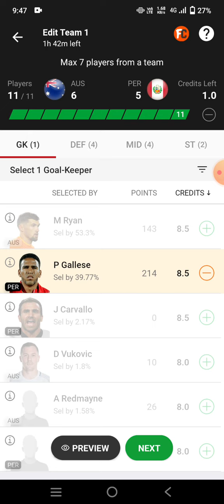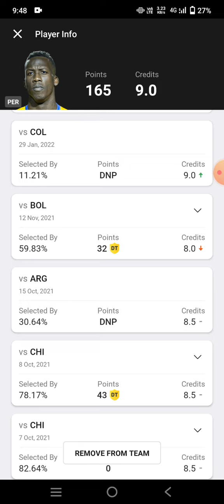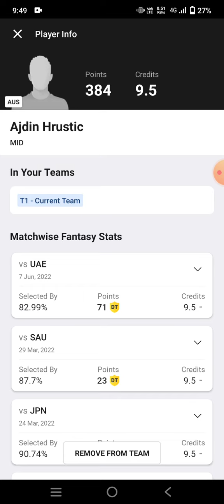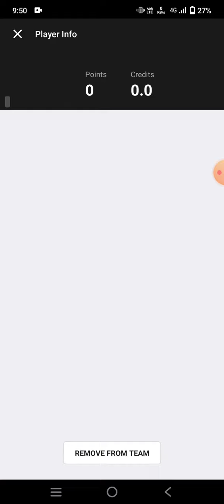AUS vs PER Dream11 Football team | Australia vs Peru football team prediction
aus vs per
aus vs per Dream11
aus vs per Dream11 prediction
aus vs per prediction
Australia vs Peru football team

The Relevant Law in India is Absolutely Clear that unlikely
own risk"

1. This analysis  is based on my

2.Dream11 takes great care to comply with all central and state legislation in India to ensure that  users are fully protected. Every contest on  platform is carefully designed to comply with applicable statutes and regulations in India.

Thanks